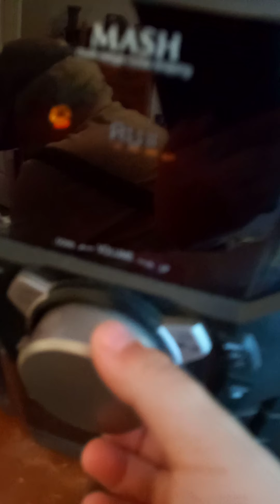Get Low- Bass test by Jace L